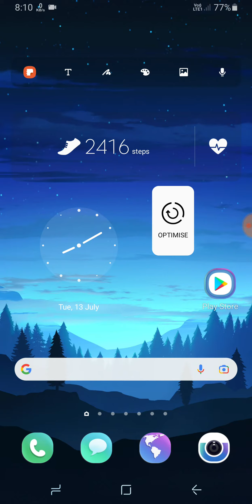Samsung F22 Gestures And Motions